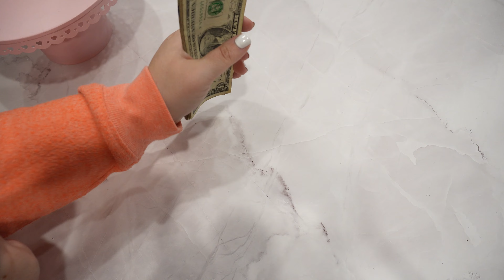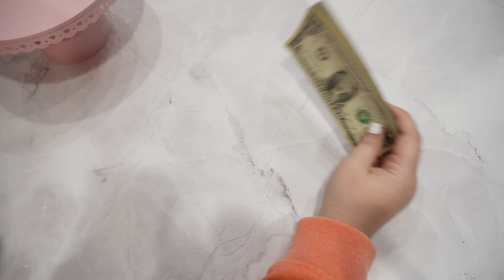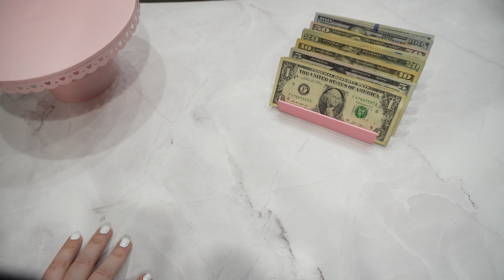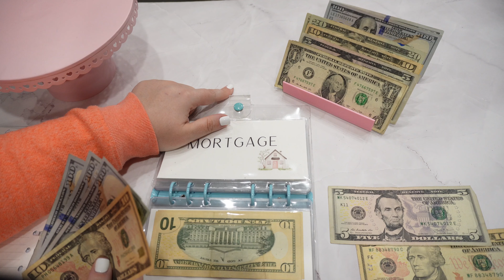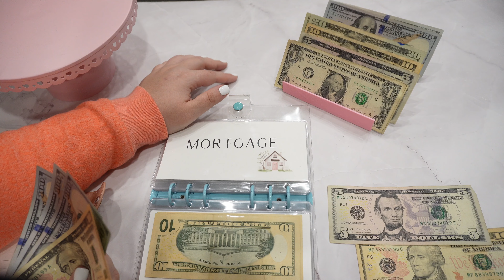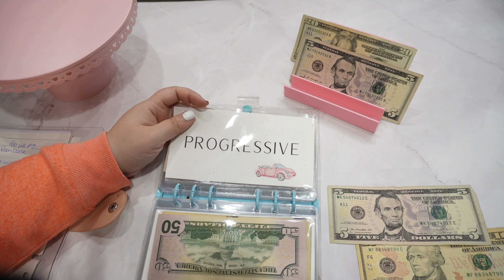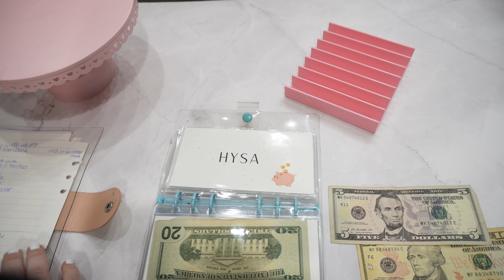Cash Stuffing Feb wk 3 paycheck